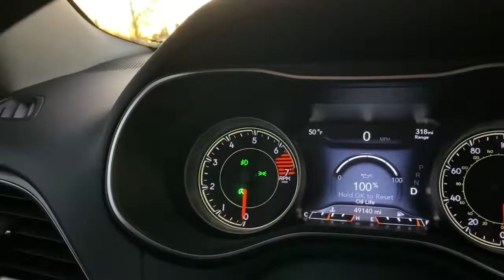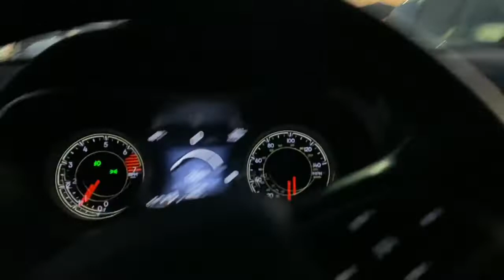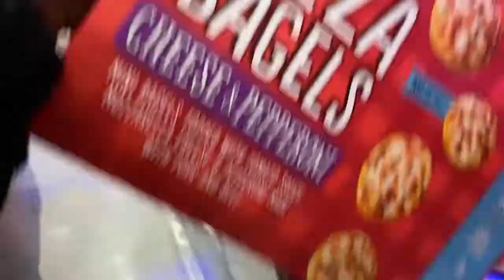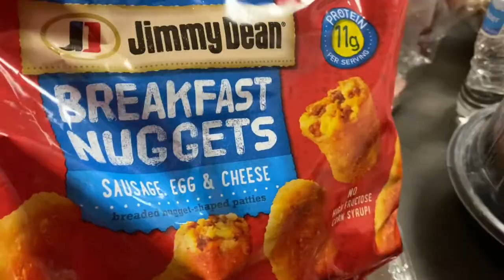Shop With Me!! Almost Christmas